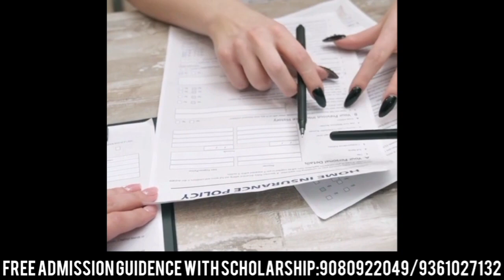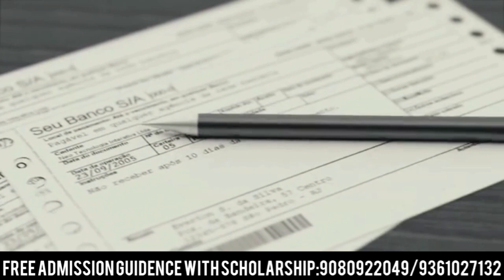Bcom Banking And Insurance (Admission & Eligibility | Syllabus & Fees | Job Profiles & Salary) Tamil